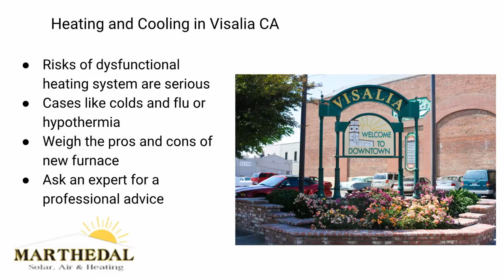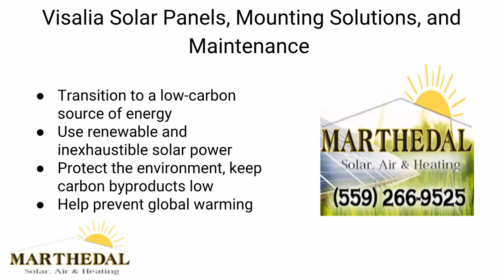Air Conditioning in Visalia | Stay Cool and Comfortable Through Each Season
To get the best air conditioner service in Visalia and the rest of the neighboring community, one must know that comfort needs for their property. Whether you live in a house for a family of five, an apartment complex, or a mansion-like property in one of the high-end residences in the northwestern part of town, knowing the right fit for your home is essential to living in comfort through the changing of seasons.

A home air conditioning service is an expensive yet worthy investment because it will serve you for 10-15 years, or more, so long as it’s well-maintained and properly used. Many people unconsciously neglect their cooling system given that it is efficient and runs on its own. The latest units are even built with a smart thermostat to make it easier for owners to set the desired temperature with a few clicks on the remote.

And because it’s a smart system, you can basically trust it to work as desired, until it starts making unusual noise or shows signs of distress. The lack of proper maintenance can shorten the lifespan of your AC.

Ideally, annual maintenance should be conducted before the start of summer. An HVAC technician will check the overall system, find loose components and wirings, and perform a tune-up to make sure that the unit is good as new when you turn it on.

Marthedal Solar, Air & Heating - Fresno Air Conditioning